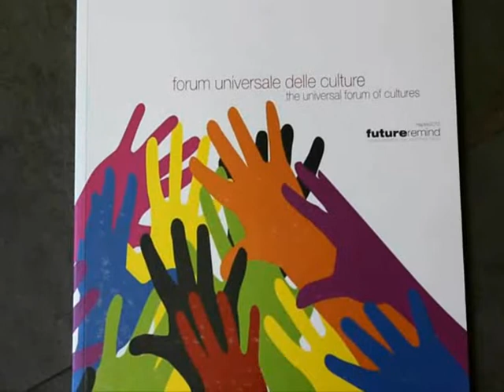In Commissione Cultura il direttore generale della Fondazione Forum Universale delle Culture 2013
Si è svolta oggi in sala Nugnes la riunione della Commissione Cultura, presieduta da Maria Lorenzi, con il Direttore generale della Fondazione Forum Universale delle Culture 2013, Francesco Caruso, per fare il punto sullo stato dell'organizzazione dell'evento.  A partire dalla prossima settimana, ha spiegato il Direttore generale, si svolgerà l'incontro conclusivo di una prima fase di lavori del comitato scientifico, a seguito del quale partiranno i primi bandi. Sarà nuovamente attivo anche il sito del Forum affidato alla DigitCampania che si occuperà della comunicazione e promozione della manifestazione. Diversi i consiglieri intervenuti che hanno sollecitato chiarimenti su una serie di aspetti come il personale, i costi, i contenuti e le prospettive legate allo svolgimento del Forum. Dopo aver risposto ai quesiti, il Direttore Caruso ha annunciato che nel corso di questo mese sarà definita la programmazione che, dopo la presentazione al Capo dello Stato, sarà divulgata a livello internazionale attraverso il Ministero degli Esteri.